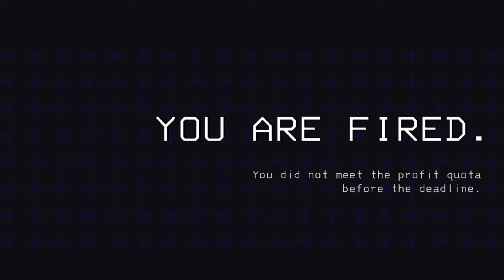Lethal Company - Modded Mayhem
More Lethal Company!